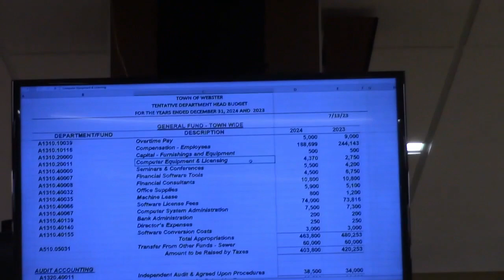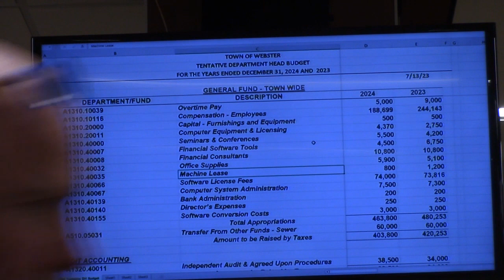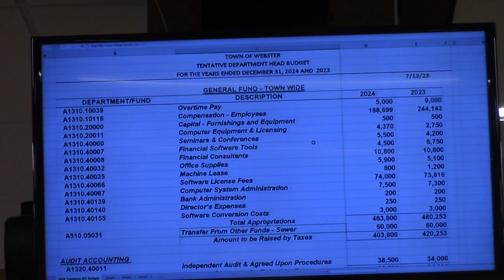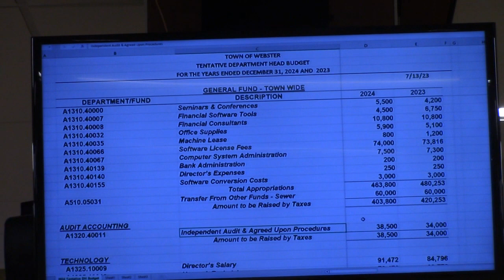July 27, 2023 Webster Town Board Workshop Budget Meeting - Finance